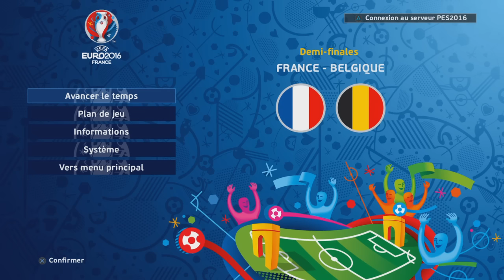Euro 2016 | FRANCE-ESPAGNE | Quart de F. | PES2016 | PS4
» Le gros choc de ces quarts de Finale face à l'Espagne !